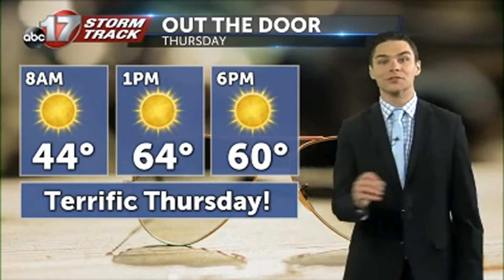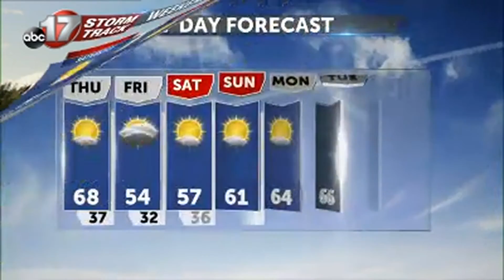March 4 Morning Weather Video